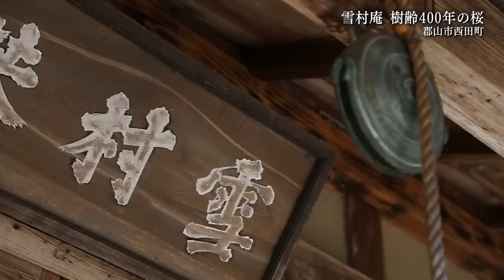【福島の桜２０２２】郡山市西田町・雪村桜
郡山市西田町にある樹齢４００年の雪村桜
室町時代の水墨画家　雪村周が晩年をここで過ごしたとされている。

雪村庵保存会のメンバーで草刈りと見まわりを行っていて、
地元の宝として大切に守り続けられている

この動画は、2022年4月11日にゴジてれChu！で放送されたものです。